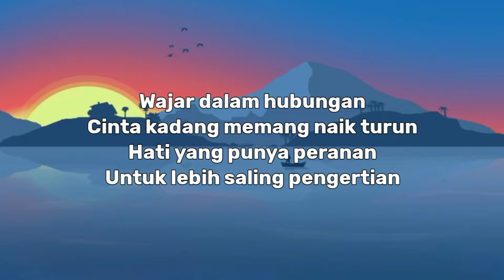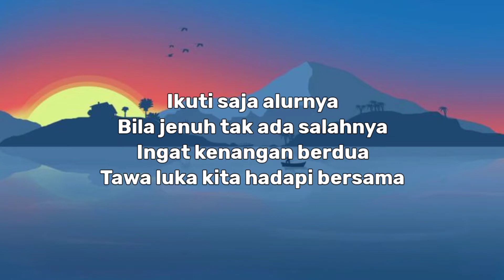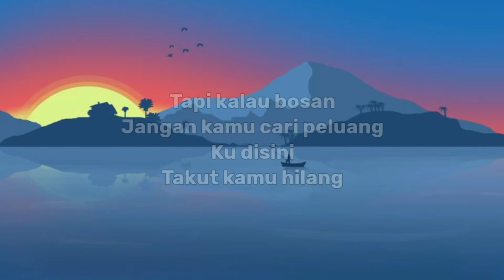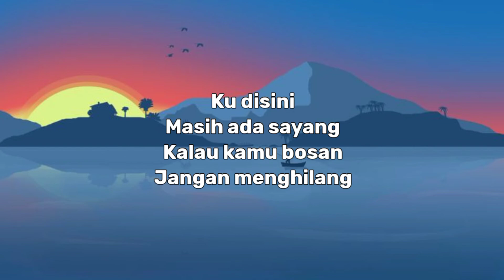Lyodra - Kalau Bosan ( Lirik )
Heii, kamu yang lagi baca

Agar kamu bisa mendapat lirik lagu terbaru dari kami!